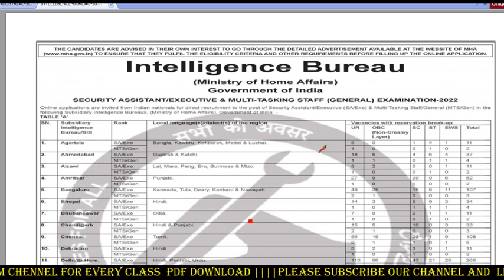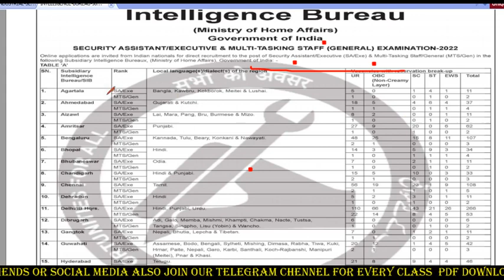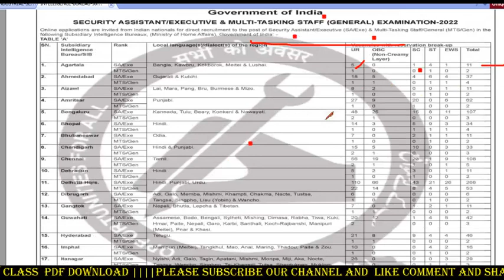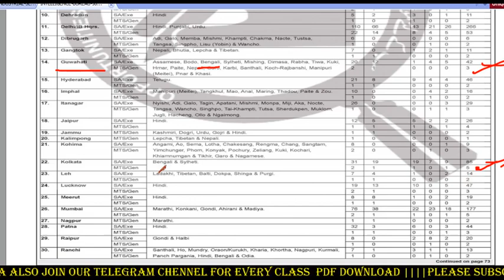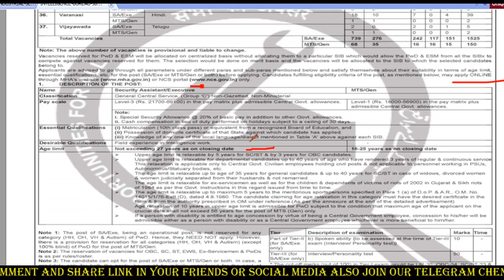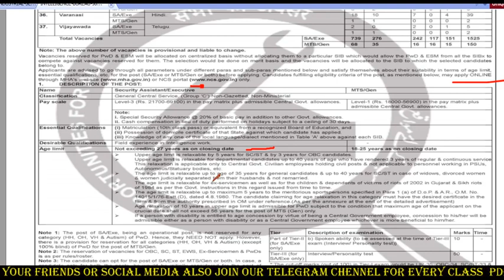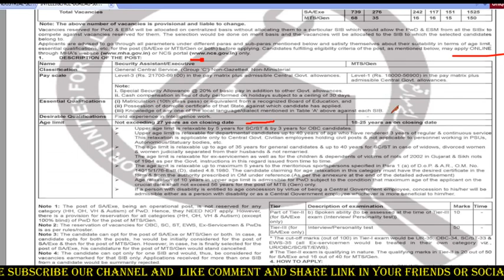Tripura Job: Join the Intelligence Bureau: A Career in National Security"|Daily job tripura|Govt job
Tripura Job: Join the Intelligence Bureau: A Career in National Security"|Daily job tripura

join in the Intelligence Bureau (IB) of India and help  our nation safe! In this video, you'll learn about the exciting career opportunities available at the IB and the steps you need to take to become a part of this prestigious organization. Discover what it's like to work at the forefront of national security, gather and analyze intelligence, and make a difference in the lives of millions. Meet our current employees and hear about their experiences and what makes them proud to be a part of the IB team. If you're ready to take on a challenging and rewarding role, then watch this video and learn how to start your journey with the Intelligence Bureau today!"

Intelligence Bureau
National security
Intelligence agency
Government jobs
Careers in intelligence
Indian citizenship
Written exam
Interviews
Challenges and rewards